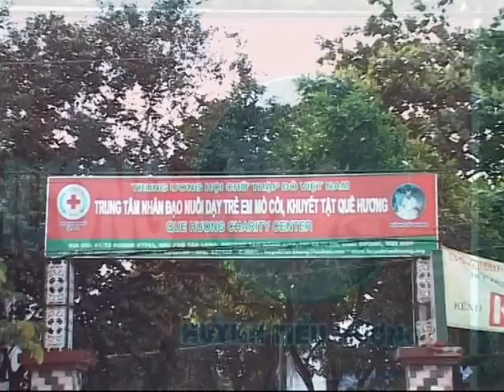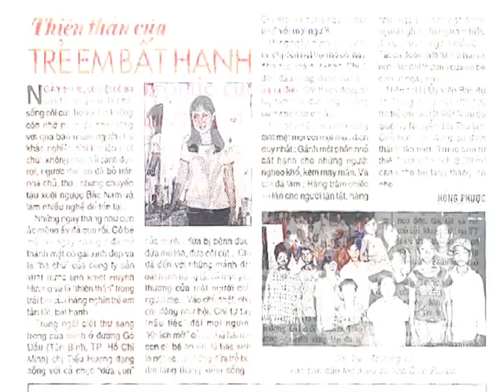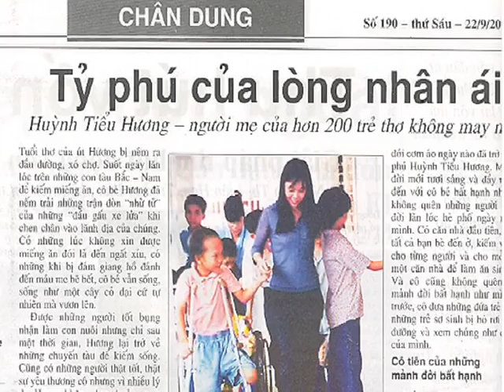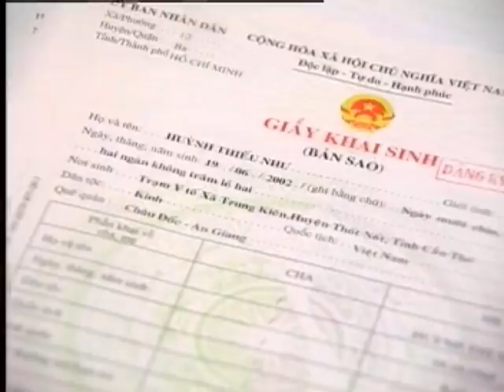10 Nam 1 Chang Duong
340 cháu cô nhi rất mong được sự giúp đỡ của các Quý vị.tủy hỷ công đức..
Địa chỉ: số 1210 đường ĐT 743, Khu phố Tân Long , Phường Tân Đông Hiệp, Thị xã Dĩ An, Bình Dương, Việt Nam